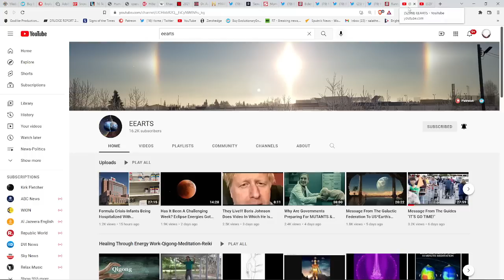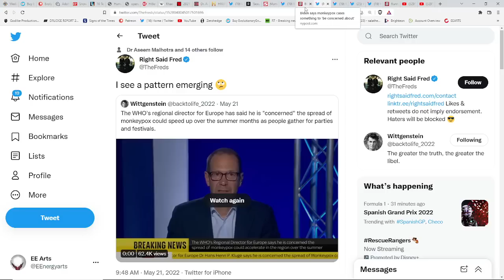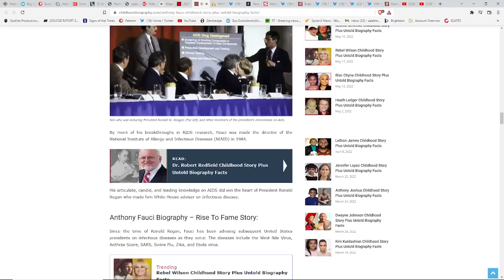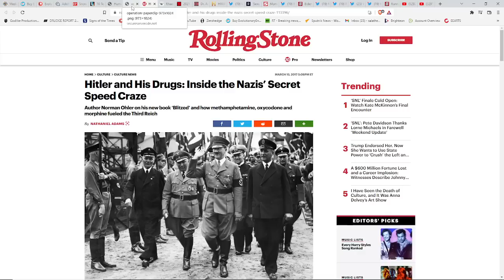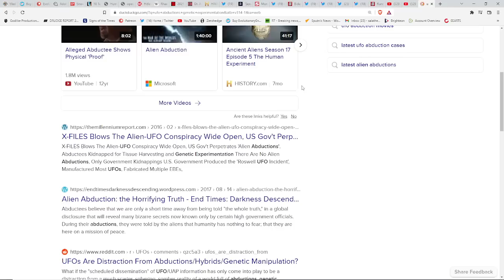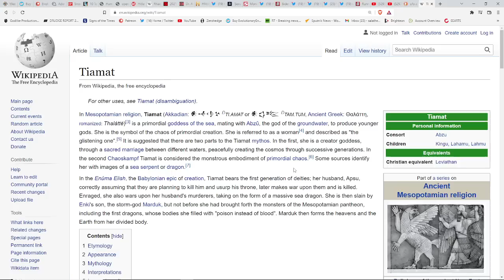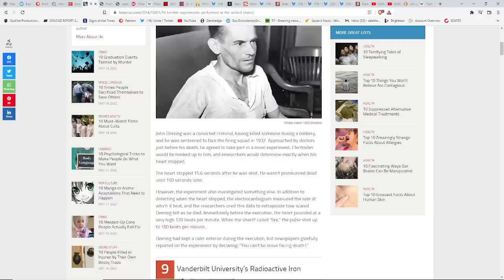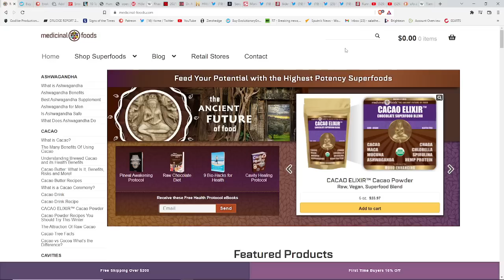Exposing The Dragon-The Secret Experiments Of The Real "Satanic" Controllers Of The Earth*